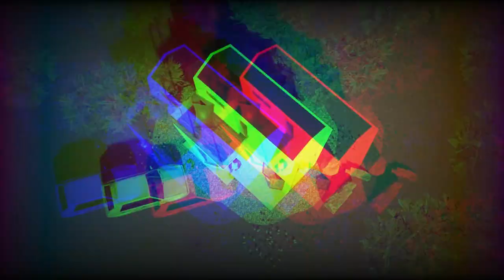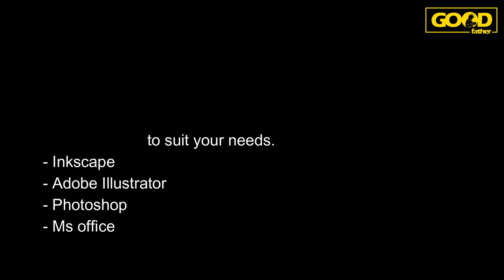Free Poster Design For Small House Kitchen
This poster is only for personal use, not for commercial activities.

You can use the program below to print posters, and
adjust the size to suit your needs.
- Inkscape
- Adobe Illustrator
- Photoshop
- Ms office